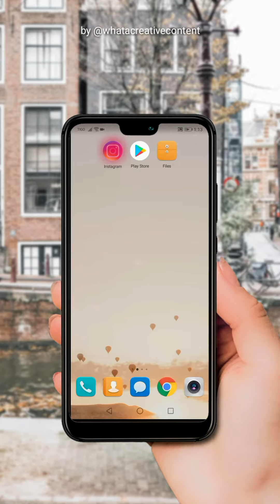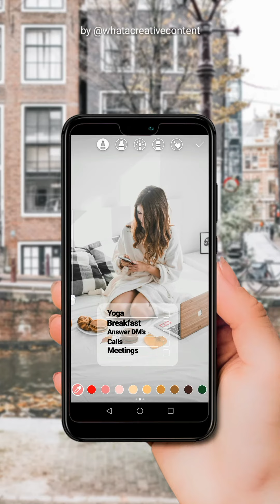TUTORIAL 11: How to Create Checklists in Instagram Stories (Template 009)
►In this video, I'm going to show you how to create Checklists in Instagram Stories using Template 009 from WhataCreativeContent's Templates Bundle for Instagram Stories.

🎵 Track Info:
Title : Glue
Artist : Mikos Da Gawd